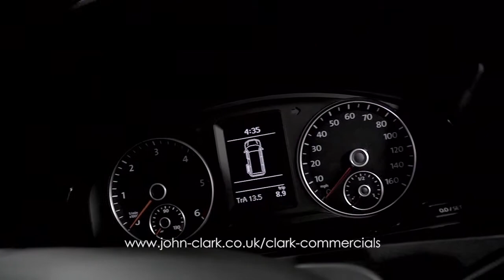John Clark Motor Group | Volkswagen Transporter T32 | Clark Commercials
Designed to keep your business on the road, the new Volkswagen Transporter combines innovative technology and excellent performance, offering a great driving environment. Economical TDI engines, agile handling and independent suspension on all four wheels means your drive will be smooth and efficient, while a practical cab with plenty of storage space and optional sat nav provides a comfy space to spend your working day.

Available in a range of versions including panel van, window van, kombi van or chassis cab, the Transporter is built to suit a range of business needs. You can also choose from four engines, two wheel base types, three roof heights and four gross vehicle weights to meet your exact requirements.

To find out more about the new Volkswagen Transporter in Scotland, contact Clark Commercials today.